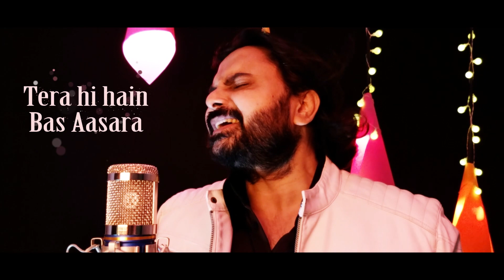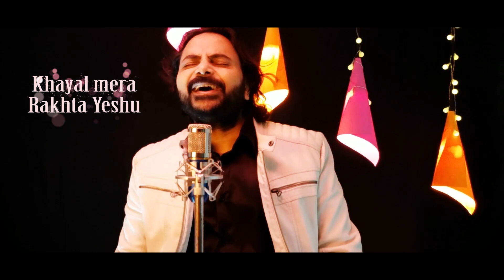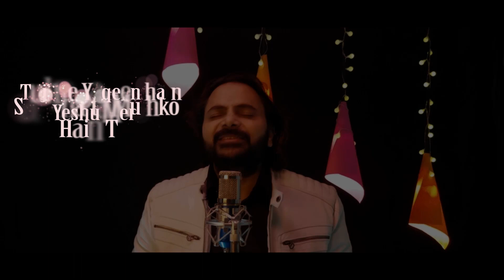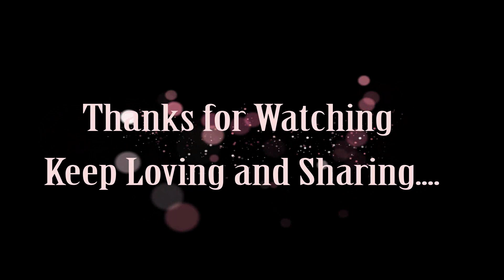Yeshu Mere Aa Bhi Jaa | Hindi Version | Deva Tu Yena | Prakash Prabhakar | Worship Song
In this Coronavirus Pandemic havoc situation worldwide.
Jesus is our only Hope and  our rescuer.

Psalm 91
If you say, “ The Lord is my refuge,”
                         and you make the Most High your dwelling,
                         no harm will overtake you,
                         no disaster will come near your tent.
                         For he will command his angels concerning you

I was  asked by many of our youtube channel Family member's  to create a Hindi Version  of My Marathi Worship song  " Deva tu Yena ".
This song is very close to my heart because
This Song has Motivated many , has given hope to many  and has brought many of us more closer to Jesus.

So here's the Hindi version for you all.

Song : Yeshu Mere Aa bhi Jaa

Lyrics , Singer and Composer :  Prakash Prabhakar